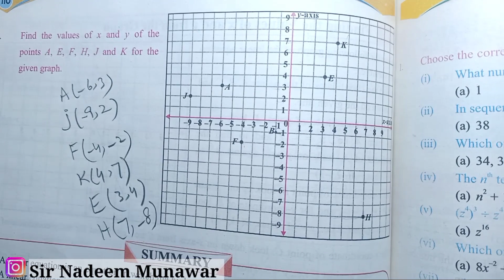Class 7 Exercise 2.12 SNC Maths Ex 2.12 Find the values of points on graph paper in Urdu Hindi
Class 7 Exercise 2.12 Q no 5  Ex 2.12 SNC Maths
how Draw the graph of linear equations in one variable in Urdu Hindi
signal national curriculum maths class 7 exercise 2.12
Punjab Text Book Board maths class 7 exercise 2.12
Punjab curriculum Text Book Board maths class 7 exercise 2.12